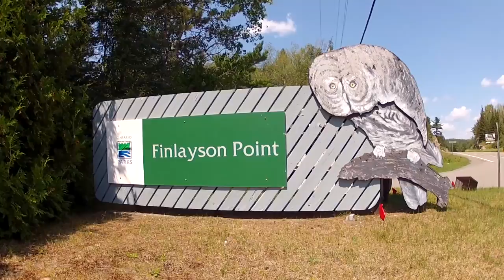Finlayson Point Provincial Park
OOD Travel Editor, James Smedley, scratching the surface of Temagami walleye around Finlayson Point Provincial Park.